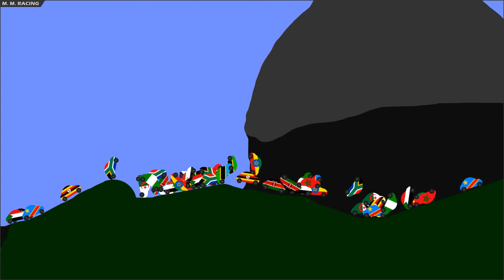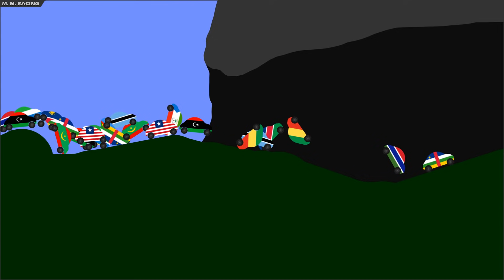Car-Nage Race Africa - Algodoo Car Race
Video 4 Africa Car-Nage a new series where each country has 5 cars trying to complete the tricky track & qualify for their continents Semi final in Video 6 and maybe win the World Final. If you enjoyed this? 😃 Why not buy me a ☕ oh and maybe a 🍪 mmmmm

🕘Timestamps:
0:00 Intro - Round 1
3:33 Round 2
7:15 Round 3
10:17 Round 4
13:24 Round 5

🎬 Video 5 Oceania Coming Soon
🎬 Video 6 Semi Finals & Final Coming Soon

Echo Dot

Sound Effects from YouTube's Sound library.